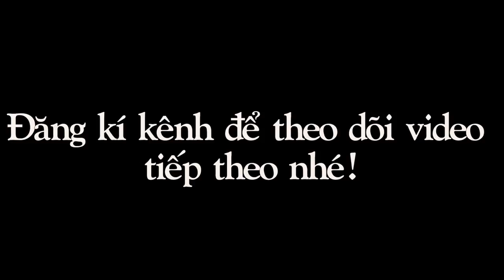VLOG 4: Cách chọn chó PUG thuần chủng!!!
Zalo Shop ( zalo 1: 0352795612 - zalo 2: 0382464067 )

- Phí SHip 30k .
- Chỉ nhận đơn ship cá từ 130k trở lên ( đã bao gồm phí ship)

ĐƯỢC BẢO HÀNH CÁ:
+ Chỉ bảo hành cá khi khách có quay video khui thùng cá
+ Bảo hành cá nếu cá chết trược tiếp trong bịch sau khi khui thùng ( Hoàn tiền 100% hoặc hoàn cá )

KHÔNG ĐƯỢC BẢO HÀNH:
+ Nếu khách hàng không quay hoặc quên quay video khui thùng cá
+ Cá chết sau khi thả ra hồ
Tùy tình huống sẽ có hỗ trợ thích hợp